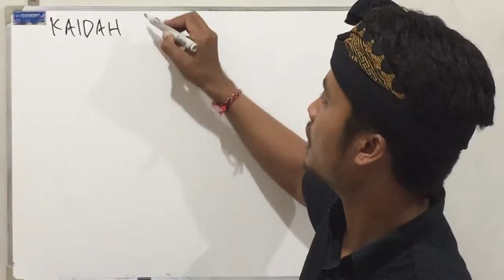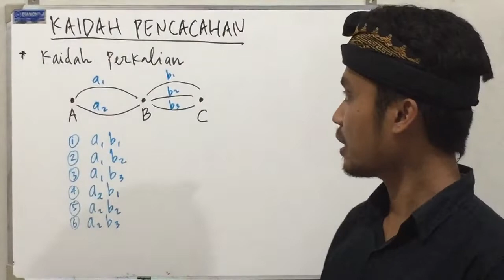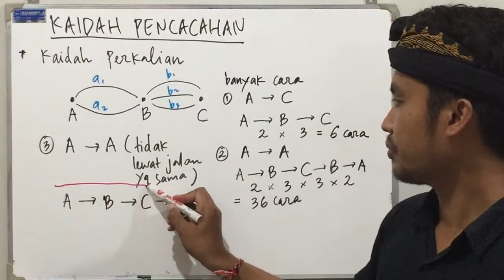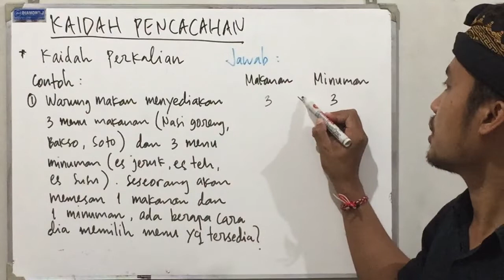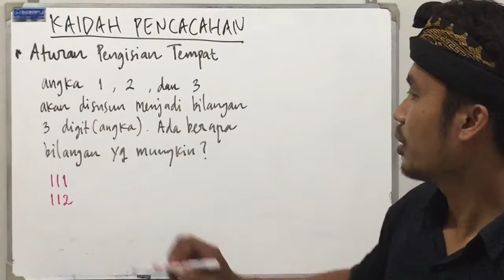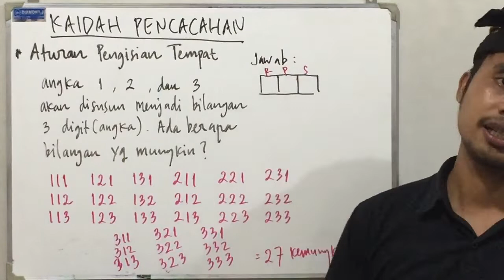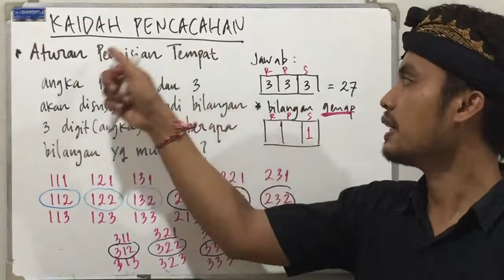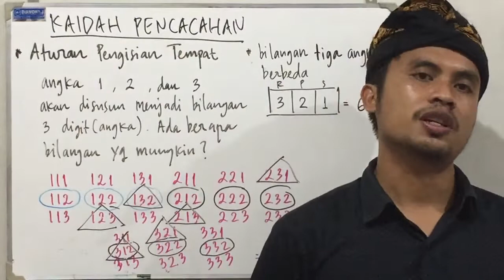KAIDAH PENCACAHAN (ATURAN PERKALIAN)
Matematika Wajib SMA Kelas XII
Materi Kaidah Pencacahan